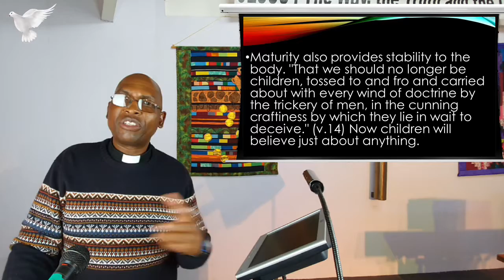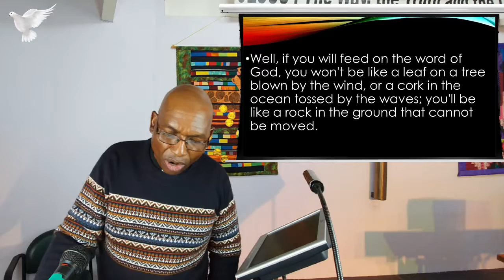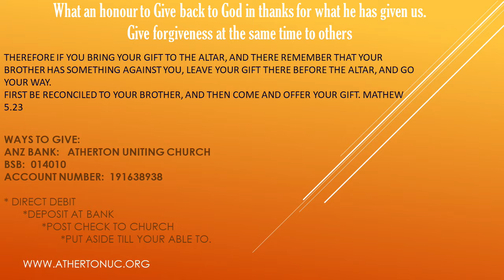1 August 2021 - "Congratulations you have got a job!." - Rev Johnson Makoti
Reading:  Ephesians 4 : 1 - 16

God has chosen us to be Christ's representatives on Earth.  Would other people be able to see Christ in us? How well are we doing as Christ's representatives on Earth? Watch and listen as the Reverend Johnson Makoti tells us how to become a mature Christian to enable us to grow.

If you feel you have been blessed out of this service please consider giving generously for the work of our Church. If you feel the message has allowed you to be blessed the link site is at:

Contributors (in order of appearance):  NAME(S)
Video recorded and edited by:  NAME(S)
Publishing:  NAME(S)